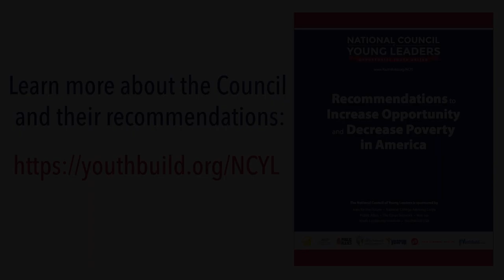NCYL Brief: Ladine Daniels Jr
On Oct. 3, 2014, members of the National Council of Young Leaders—a diverse group of young people from across the country—held a Congressional briefing to share personal stories and their recommendations to improve the policies and programs that affect their lives and the lives of millions of Americans.

Council members presented their report, Recommendations for Increasing Opportunity and Decreasing Poverty in America, which comprises six recommendations in response to some of the most pervasive problems faced by low-income young Americans.